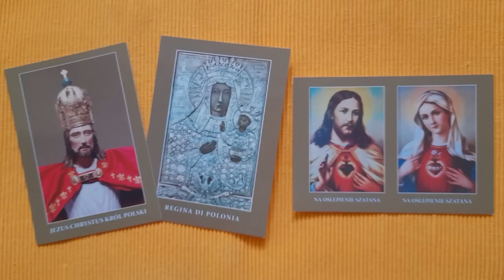Przekaz nr 1233 – Żywy Płomień.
-Orędzie Jezusa Chrystusa z dnia 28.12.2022r.

- OGŁOSZENIE!  Przyjmujemy zamówienia na ‘’MODLITEWNIKI’’  ŻYWEGO PŁOMIENIA. Autor w 2 tomach na ponad 700 stronach zamieścił zbiór bezcennych słów Bożych. Cena 1 kompletu to 40 zł, plus koszty przesyłki. Zamówienia na 1 lub 2 komplety wysyła i udziela informacji Halina Szustak telefon ; 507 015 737.
 Od 3 kompletów i więcej wysyła drukarnia po uzgodnieniu warunków płatności pod telefonem ; 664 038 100 u pani Magdaleny od poniedziałku do piątku, od godziny 10,00 do 15.00.
 Drukowane będą także 3 rodzaje obrazków o formacie A6- jak pocztówki, 1 obrazek  - Jezus Chrystus Król Polski - z Błogosławieństwem Kapłańskim. 2 obrazek – Regina di Polonia – obrona domów przed wojną. 3 obrazek – Serca Jezusa i Maryi – na oślepienie szatana.
 Zamówienia w pakietach po 100 sztuk w zestawie; poz.1 -20 szt.poz.2- 20 szt. poz.3 -60 szt. w cenie po 1zł/ za 1 sztukę obrazka. Oferta średnio starczy dla 10 rodzin/ domów.
Życzymy pełnego zabezpieczenia siebie i swoich domów ,na ostateczne czasy Apokalipsy.